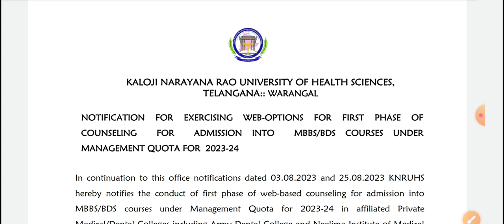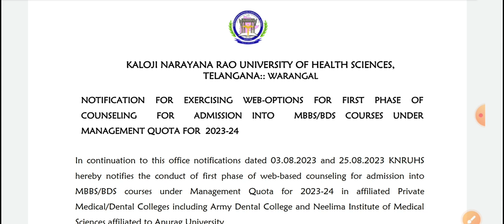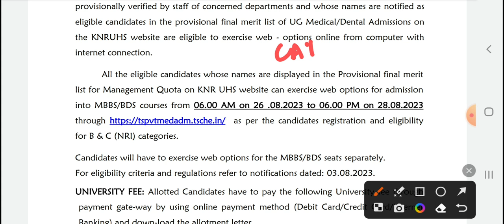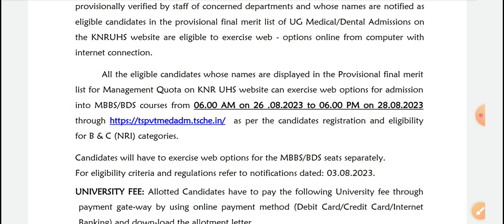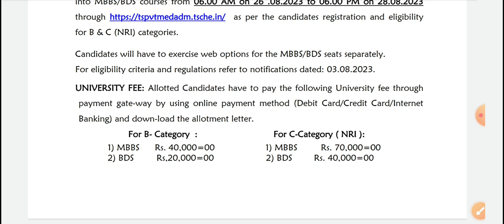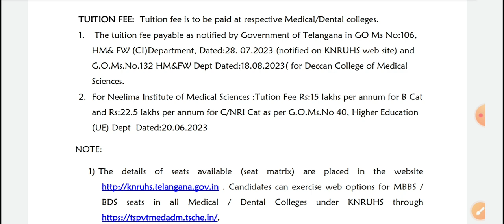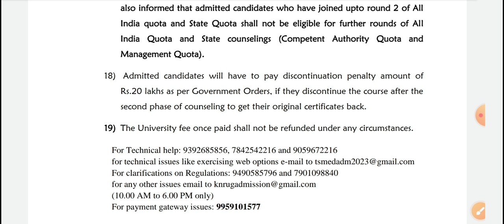NEET UG 2023 Telangana B Cat Web Options Notification Released | Web Options Process |Vision Update